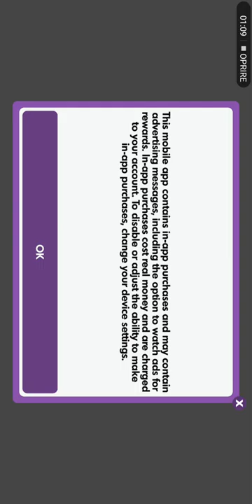EverRun:The Horse Guardians (episodul 1)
Va rog sa-mi dati un like si sa lasati un comentariu (va multumesc)

(Daca nu stiti unde sa gasiti jocul/il puteti gasi pe Magazin Play)